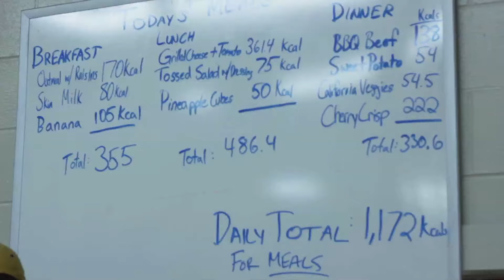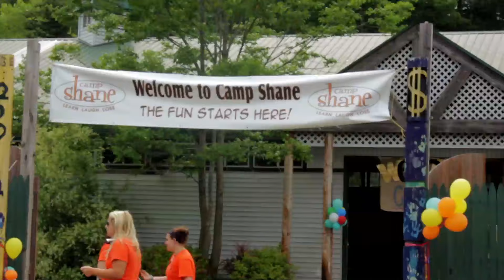Weight Loss Camps | Camp Shane Young Adult Girls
Camp Shane Weight Loss Camps for Young Adults – Enjoy a life changing experience with fellow campers ages 18 through 25. Camp Shane is the premiere weight loss camp for kids, teens and young adults worldwide. We have experience since 1968, helping our campers achieve their health and fitness goals. All the fun of traditional summer camps mixes with the benefits of weight loss camps to ensure a memorable and unforgettable summer for each camper. Camp Shane weight loss camp urges campers the importance of nutrition and fitness knowledge in order to lose weight in a healthy manner. We don’t operate as a ‘boot camp’ and are much more supportive and nurturing than a ‘fat camp’.  Here, campers learn the methods behind healthy weight loss and how to keep the weight off in the future. They meet new friends while making positive healthy life changes and still experience summer fun. Shane weight loss camps have seen successful transformations for over 20,000 campers through the years and we would love to see the same for you!